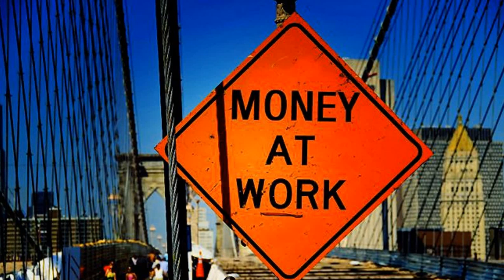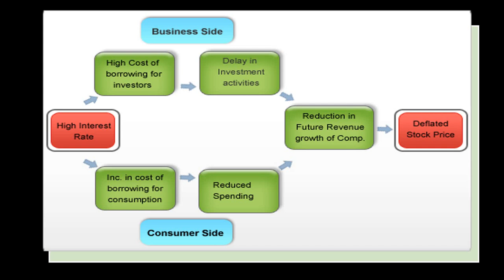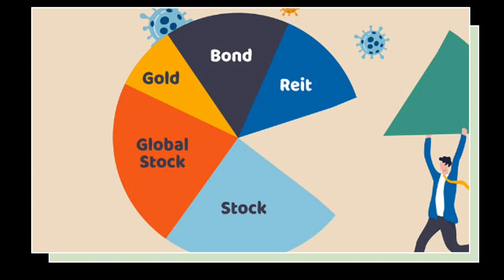How Rising Interest Rates and Quantitative Tightening Affect the Markets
Money at Work Series. How Rising Interest Rates and Quantitative Tightening Affect the Markets
Rising interest rates and quantitative tightening can have a significant impact on the stock market. This video explains how rising interest rates and quantitative tightening affect the stock market and what investors can do to mitigate these impacts.